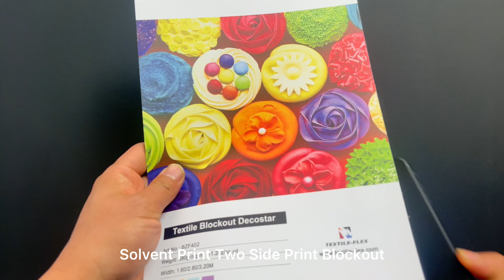Solvent Print Two Side Print Blockout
Solvent Print Two Side Print Blockout is woven polyester coated for two side printing with solvent ink. The two sides are high white, matt, smooth and almost identical. The highly opaque black layer in-between makes it very good in blockout quality. This fabric is totally anti curl, and very good for roll up, hangings display systems. The woven based fabric is tear resistant and ensures long time usage. It has canvas appearance, lays and hangs flat.